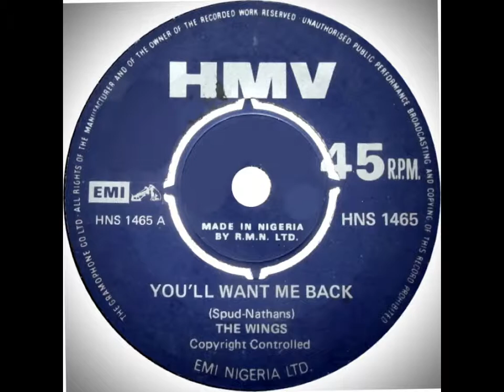The Wings, You'll Want Me Back, Spud-Nathans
Nigerian Soul&Funk